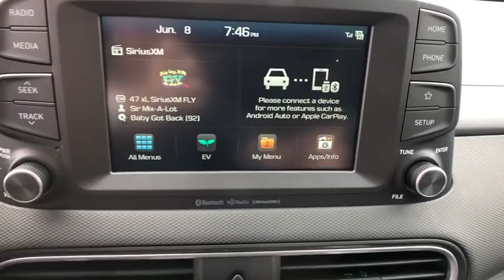2019 Hyundai Kona EV Stamford, Greenwich, Norwalk, Darien, Fairfield, CT 6274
BLUE New 2019 Hyundai Kona EV available in Stamford, Connecticut at Stamford Hyundai. Servicing the Greenwich, Norwalk, Darien, Fairfield, CT area.
2019 Hyundai Kona EV SEL FWD - Stock#: 6274 - VIN#: KM8K23AG5KU037097

Stamford Hyundai
85 Magee Ave

Heated Seats, Cross-Traffic Alert, Lane Keeping Assist, Blind Spot Monitor, Satellite Radio, Back-Up Camera, Aluminum Wheels, iPod/MP3 Input, Remote Engine Start, Smart Device Integration, Onboard Communications System. SEL trim. AND MORE!br /br /KEY FEATURES INCLUDEbr /Heated Driver Seat, Back-Up Camera, Satellite Radio, iPod/MP3 Input, Onboard Communications System, Aluminum Wheels, Remote Engine Start, Smart Device Integration, Blind Spot Monitor, Cross-Traffic Alert, Lane Keeping Assist, Heated Seats. Rear Spoiler, MP3 Player, Keyless Entry, Privacy Glass, Child Safety Locks. br /br /OUR OFFERINGSbr /Stamford Hyundai is a digital, interactive dealership that is the Hyundai Eastern Region #1 service satisfaction Hyundai Dealer in the district two years running. We believe in transparency for our clients and feel that when our customers are educated about their purchase from availability, total brand value and finance options it is easy to say Yes to Hyundai. Combine this with our exceptional customer service and convenient online purchase process; it is easy to say Yes to Stamford Hyundai! br /br /Vehicle price includes Dealer  Finance Rebate of between $500-$750 dollars. This rebate is only available to finance customers. Customers paying cash are not eligible for this discount, and vehicle price is subject to change. See dealer for full offer det Please confirm the accuracy of the included equipment by calling us prior to purchase. br /